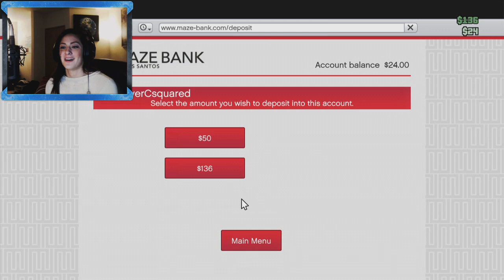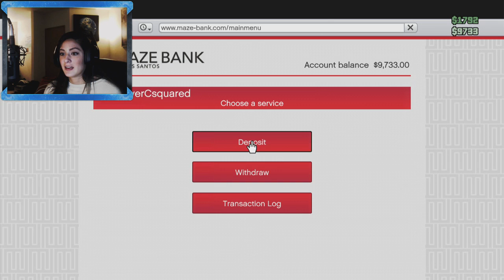GRINDIN' TO MAKE THE MONEY (GTA 5 Online w/ Bren)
Friends!!